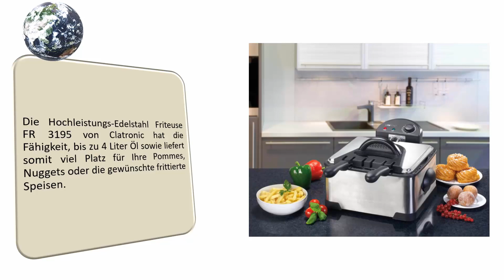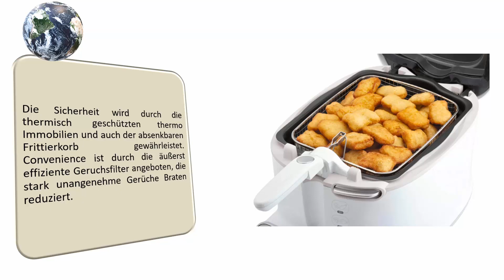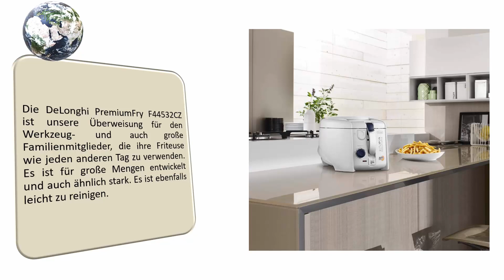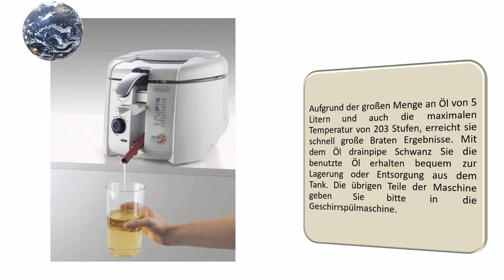Die 5 Beste Fritteuse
Hier ist die Liste von 5 Beste Fritteuse.

01. Tefal FR8040 Pro Inox & Design Fritöse Oleoclean

02. De'Longhi F 28.311.W1 Rotofritteuse

03. Moulinex AM3021 Fritteuse

04. Clatronic FR 3195 Doppel-Kaltzonen-Fritteuse

05. Steba DF 300 Edelstahl Fritteuse